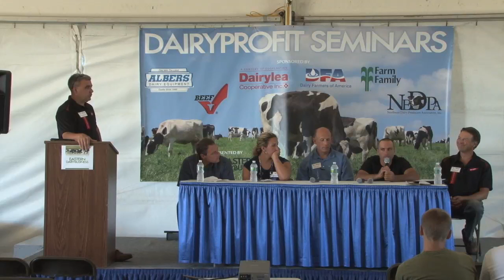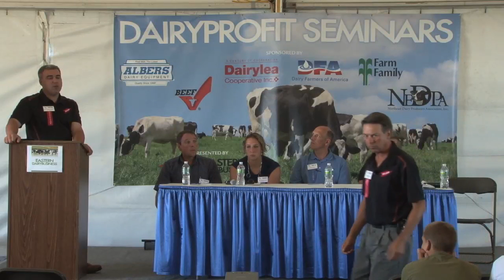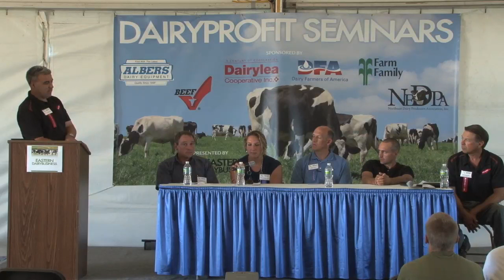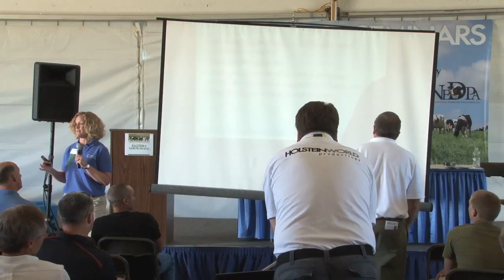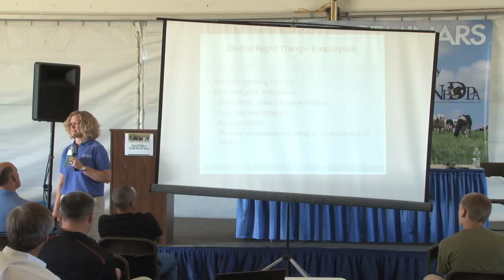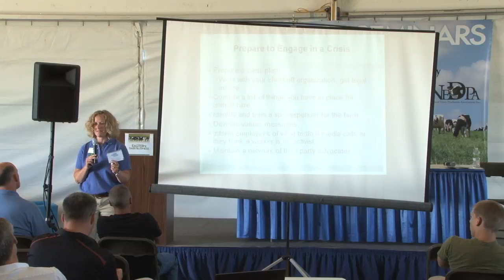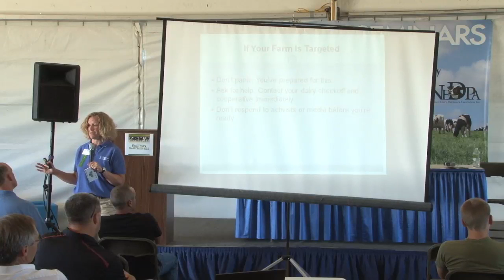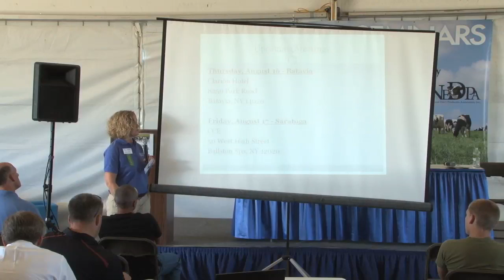DairyProfit Seminair Day1 Empire Farm Days 10:30 session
Use of Technology in herd and crop management